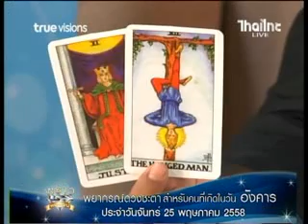ดูดวง 25 05 58 คนเกิดวันอังคาร